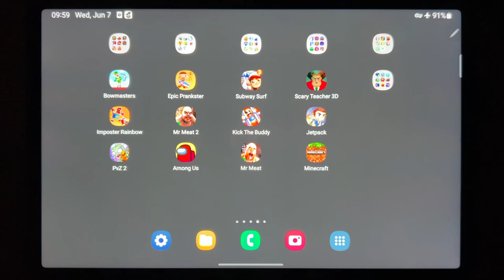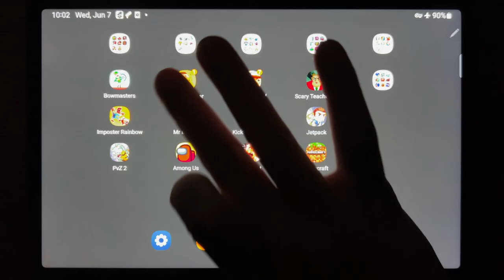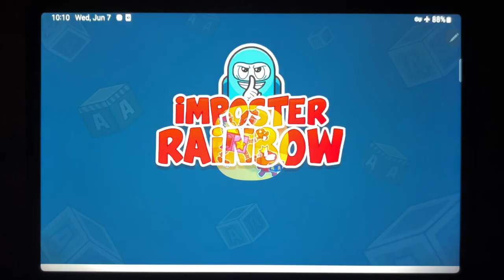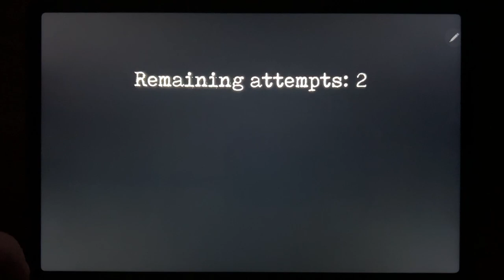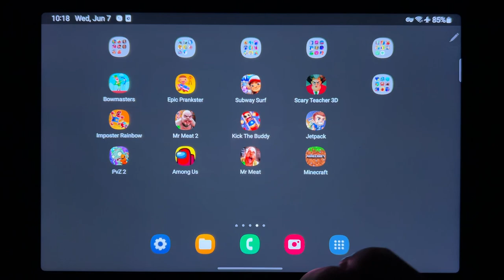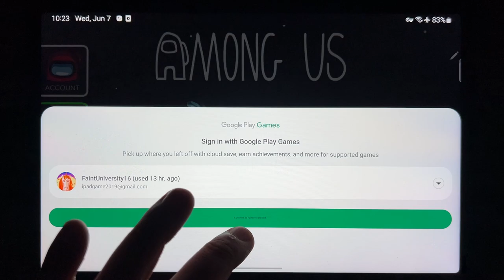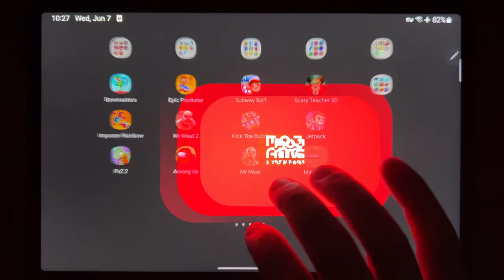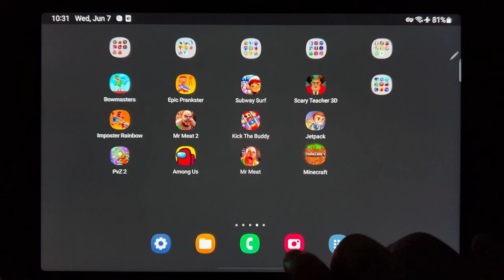Bowmasters, Epic Prankster, Subway Surf, Scary Teacher 3D, Imposter Rainbow, Mr Meat 2...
Bowmasters, Epic Prankster, Subway Surf, Scary Teacher 3D, Imposter Rainbow, Mr Meat 2, Kick The Buddy, Jetpack, PvZ 2, Among Us, Mr Meat, Minercraft